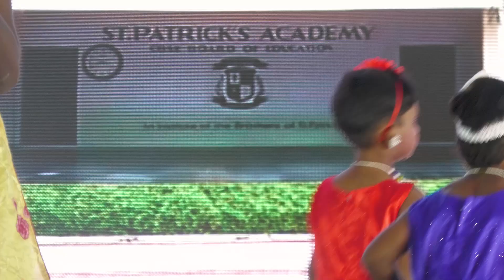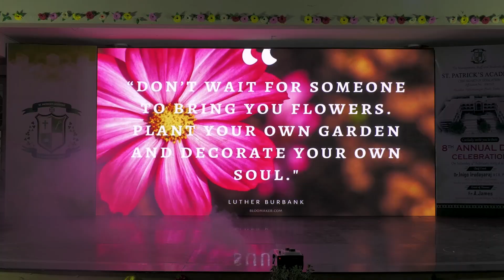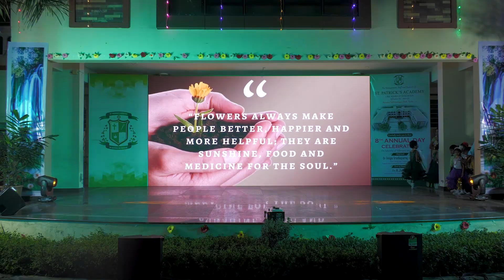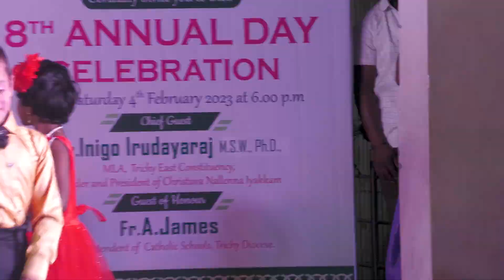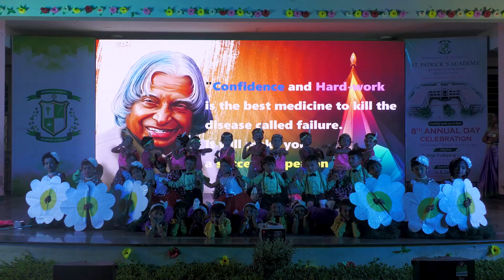5. UKG Student's Dance Blooming Buds of SPA